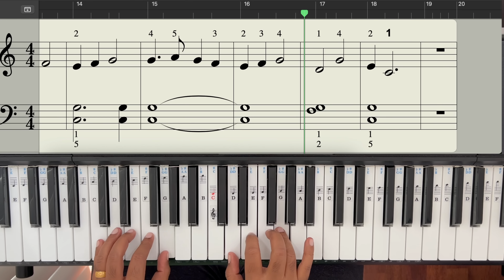London Bridge is Falling Down || Sheet Music || Piano